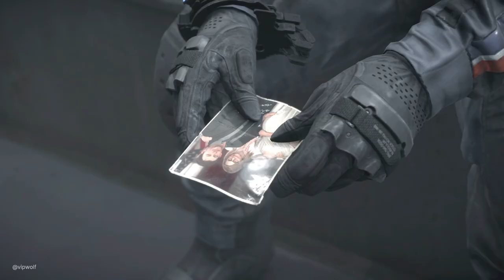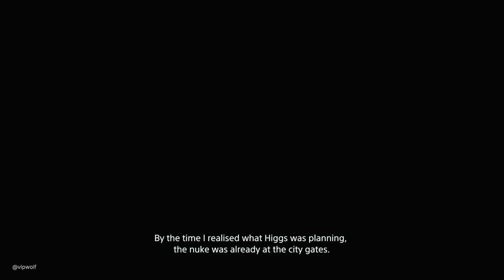Death Stranding Walkthrough Gameplay (Full Game) - Episode 3 : Fragile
Episode 3 : Fragile - Orders

Order No. 18 Aid Package Delivery: Lake Knot City - 00:09:20
Order No. 19 Evo-devo Unit Delivery: Engineer - 00:27:40
Order No. 20 Prescription Medicine Delivery: Elder - 00:44:10
Order No. 21 Gun Parts and Anti-BT Weapon Delivery: Craftsman - 00:54:10
Order No. 22 Recovery: Toolbox - 01:10:30
Order No. 23 Retrieval: System Server - 01:26:25
Order No. 24 Prototype Bot Delivery: Distribution Center South of Lake Knot City - 02:33:40
Order No. 26 Fresh Pizza Delivery: Peter Englert - 02:12:10
Order No. 27 Chiralium Gauge Delivery: Weather Station - 02:57:35
Order No. 28 Wheat Seed Delivery: Timefall Farmers - 03:15:30
Order No. 29 Construction: Safe House - 03:27:00
Order No. 30 Old Component Delivery: Junk Dealer - 03:59:20
Order No. 31 Tablet Delivery: Film Director - 04:11:00
Order No. 32 Collection: Old Components - 04:19:00
Order No. 33 Hourglass Delivery: Chiral Artist - 04:57:56
Order No. 34 Chiral Artist Delivery: Junk Dealer - 05:13:30
Order No. 35 Prototype Delivery: Distribution Center South of Lake Knot City - 05:32:36
Order No. 38 Emergency Provisions Delivery: South Knot City - 06:19:11

The Death Stranding is the series of supernatural events in the world of the eponymous game. Beginning with simultaneous explosions around the world, the Death Stranding resulted in the world of the dead and living becoming connected, with drastic consequences for human society and the ecosystem. The Death Stranding began when the Beach, the world between the afterlife and the physical world of the living, became entangled with the living world. Immediately following the Death Stranding, the soul (termed the 'Ka') of any human who died remains tethered to the body (termed the Ha.) This connection results in the soul attempting to reunite with the body, causing the body to necrotize as it is infiltrated by matter from the other side. Unless the body is completely incinerated, the reunion of soul and body becomes a Beached Thing (BT). BTs are beings from the other side who have become 'stranded' in the living world. BTs contain a core of antimatter, which reacts violently with the matter of a living person. If they are allowed to consume a living person, a voidout occurs as the victim's body and the BT's core are explosively annihilated, which has the capacity to level an entire city. The Death Stranding also introduced large quantities of chiralium into the living world - a form of matter which had previously only existed on the other side, which exhibits strange time-altering properties in its interactions with normal matter and living things especially. The initial manifestation of the Death Stranding to the public was the simultaneous massive explosions that occurred around the world. These were initially attributed to either nuclear terrorism or meteor impacts, but subsequent analysis suggested that the explosions had many characteristics more reminiscent of matter-antimatter annihilation events. In light of this, it's likely the explosions were caused by the very first BT manifestations and their subsequent voidouts. Vast swathes of the world were devastated as chain reactions of explosions from the blossoming BT population spread.

The presence of large quantities of chiralium has brought about massive changes to the environment. The increasing density of chiral matter in the atmosphere leads to perpetually overcast weather as well as Timefall - Chiralium-infiltrated rain that causes whatever it strikes to rapidly age. Timefall devastated ecosystems and caused the geography of the world to rapidly become unrecognisable - ground has been weathered, plant life has proliferated enormously, animal populations have been killed en masse and artificial structures built by humans have decayed.

Civilization has been set back considerably as a result of the Death Stranding. The initial explosions, subsequent voidouts and the destructive effects of Timefall have led to most settlements being abandoned or destroyed, due to either the risk of Timefall or the simple death of most of the inhabitants. Chiralium has many negative effects on humans, with exposure leading to suicidal impulses, a factor which likely contributed to the huge reduction in human populations along with the more overtly catastrophic effects of its proliferation. Due to the dangers of intended corpses, and the potential manifestation of a BT, people tend to live very isolated lives to minimize the risk that human contact brings. Portering services to connect and supply those both within cities and in isolated shelter have grown to fill the needs of a mostly static and isolated population, but civilization as a concept seems to be on the decline regardless.